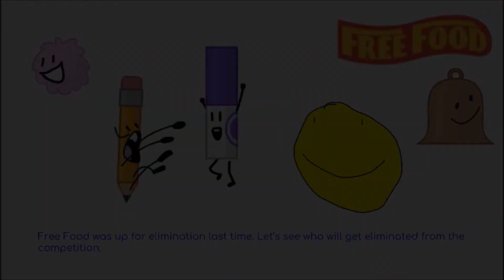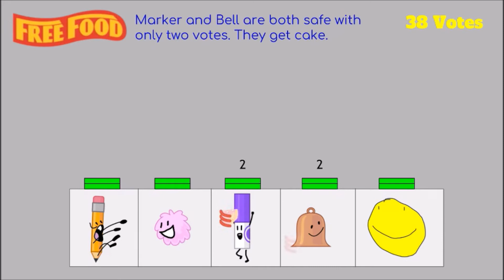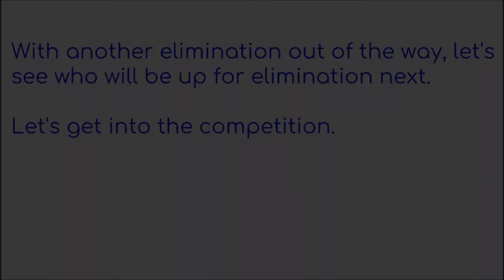BFB Viewer Voting Episode 20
Hello everyone my name is InsaneInDaDuane and in this video I'm going to be continuing with my BFB Viewer Voting series. Anyway I hope that you all enjoy this video. Goodbye!!!